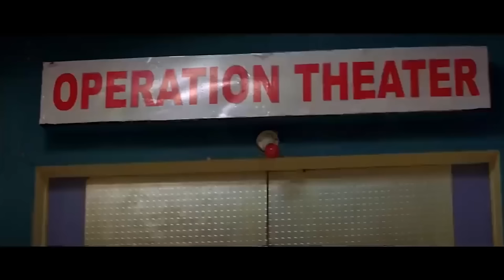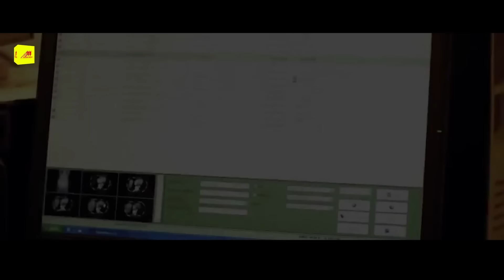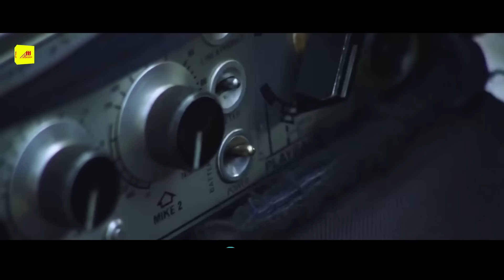रिश्तों का बटवारा | Dinesh Lal Yadav "Nirahua | Neelam Giri | Rishto Ka Batwara,Bhojprui Movie 2023